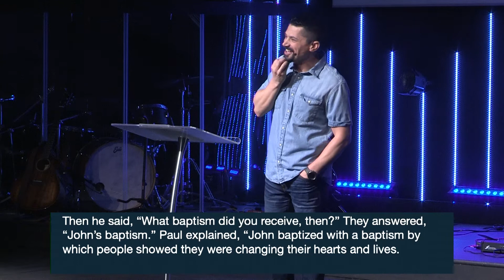Cannonball | March 14th, 2021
Pastor Matt Scott